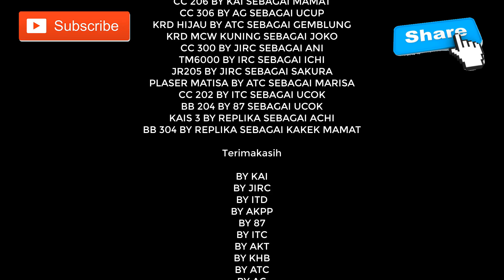LOKOMOTIF REBORN PART-113 "PERSIAPAN KEMERDEKAAN" - SEASON 5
Disini saya menceritakan tentang lokomotif reborn yang sibuk dengan persiapan HUT RI ke 77.

Ini dia film LOKOMOTIF SEASON 5 ,. Mau tau serunya ? tonton ya.

ID CODM : DennySRF
ID PUBG : SRFdenny18
ID TIKTOK : dennyrush01

addons by
KAI
INKATS
AKPP
BY87
BYITC
JIRC
REPLIKA
TRAINZID
IRC
BY PDL
BY LODC
BY ATS
BY ITD
BY AKT
DIGIRAIL
BY AG
DLL